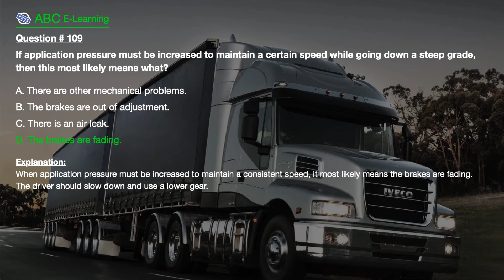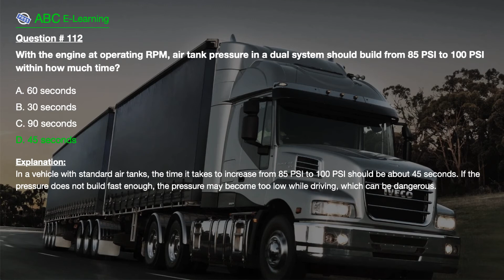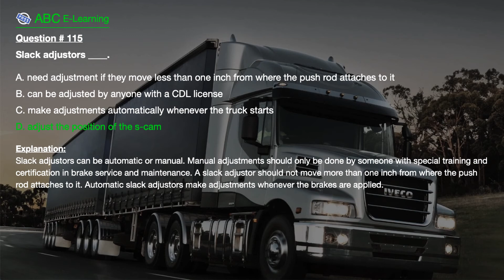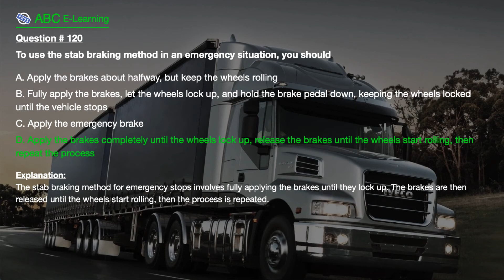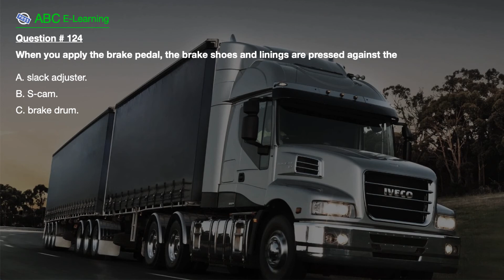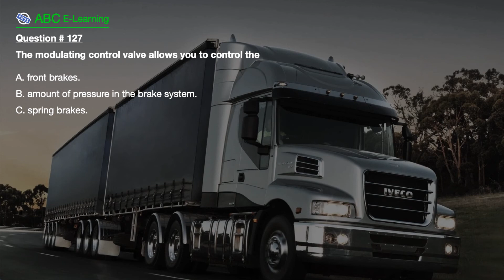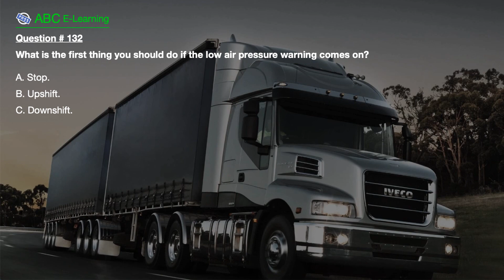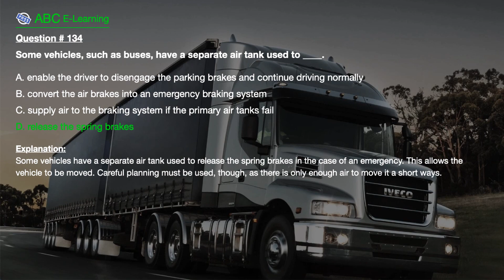2020 Texas CDL Air Brakes Test 5 - Q109 to 134 [Audio version]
2020 Texas CDL Air Brakes Tests with FULL ANSWERS and DETAILED EXPLANATIONS
Check our free CDL Practice Test 2020 app to practice CDL questions of all states here:

Your CDL test is coming and you're sick and tired of studying with boring CDL manual? That's why we are right here. Let's pass your test with flying colors without any boredom!

1000+ available practice questions with detailed explanations are all waiting for you. All questions are based on the Texas Commercial Driver License Manual that help you get 100% ready for the actual test.